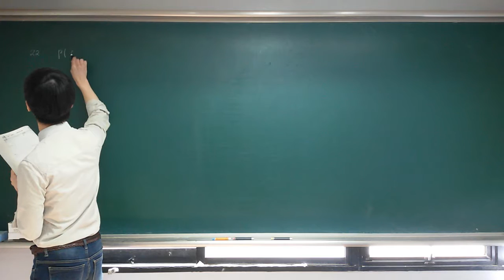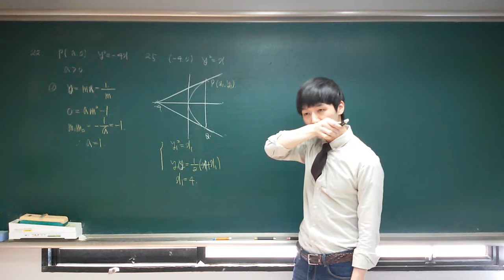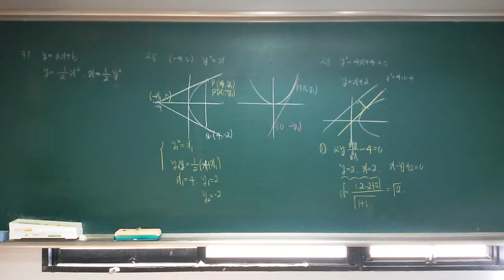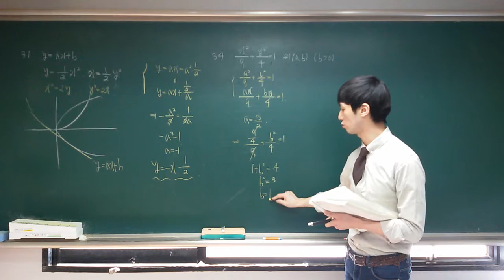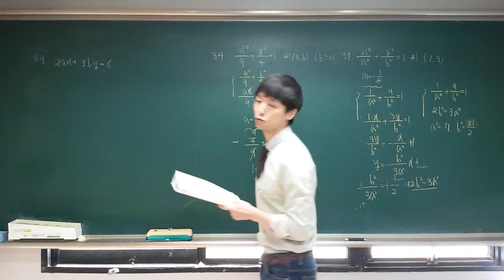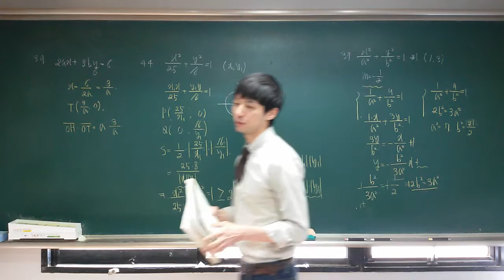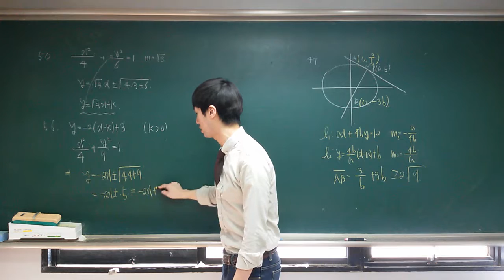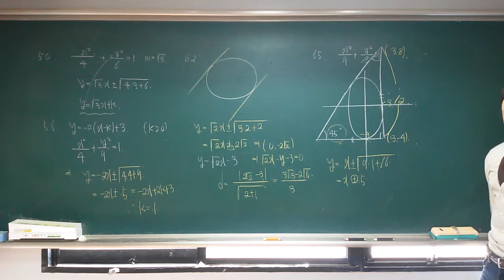4.평면곡선의접선(2) 22~65